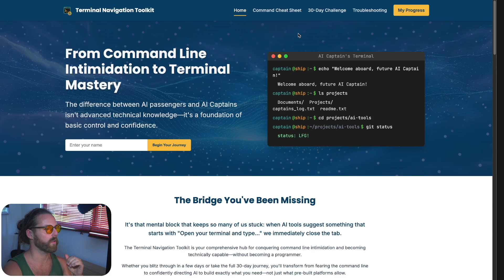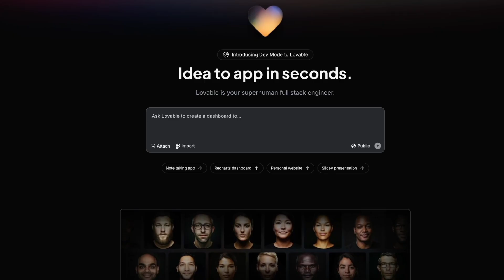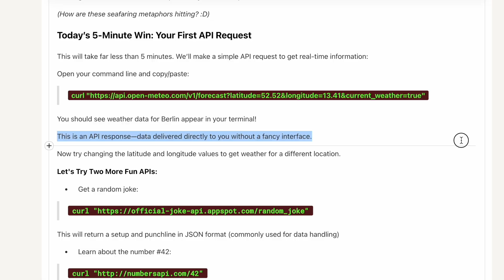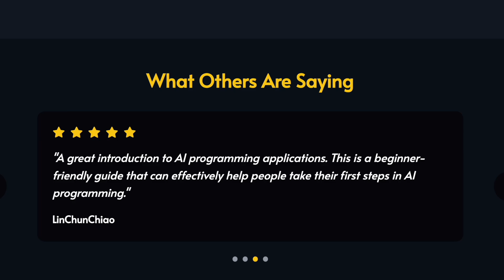STOP Wasting Money on No-Code AI Tools (start printing money instead)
In this video I reveal why no-code tools will become the "minimum wage" of the AI age creator economy and how mastering just a few basic command line skills can transform you into an AI Captain.

You don't need another AI tutorial. You need a room full of people who are actually building!
(free)

I'll share the simple method that brought me to building three powerful applications in just six weeks using AI, and why this approach gives creators ultimate leverage in today's market.

⏱️ Timestamps:
00:00: The AI Divide
00:50: AI Captains vs No-Code Passengers
02:05: The New Creator Mindset
03:52: Five Essential Skills & Free Bootcamp
04:55: Make your Choice